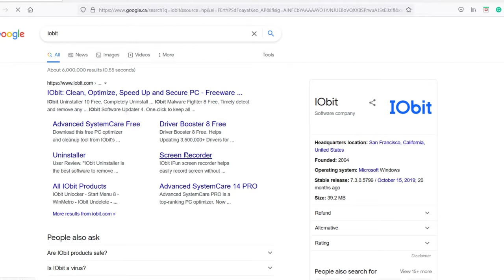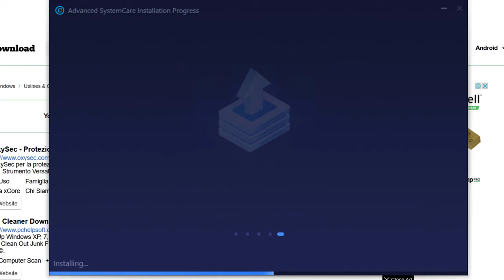How to install IObit AdvancedSystem Care 14 on Windows